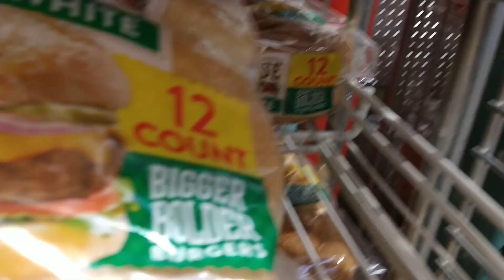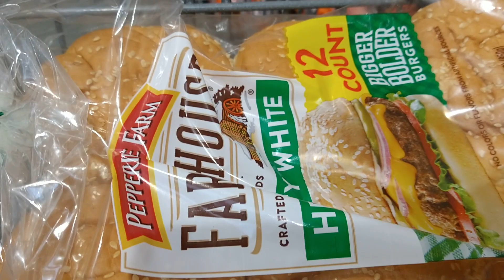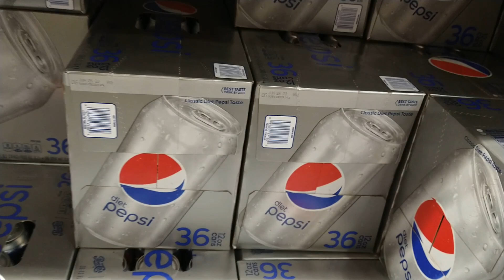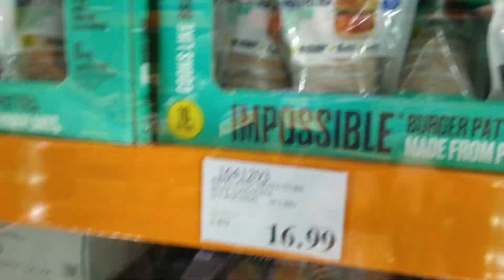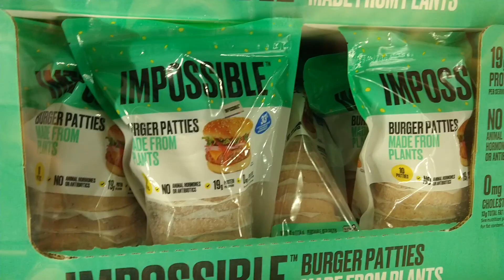빅나무의 인생 배움장 Costco 에 가다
빅나무의 인생 공부방은 Costco 이다, 온갖 사람들이 Costco 의 시민권 멤버쉽을 갖고 넓은 매장에서 자유롭게 샤핑함은 곧 축소판 아메리카의 모습이다, 평안하고 자유스럽고 누구 눈치 볼 필요없는 넓은 장소 왠지 쉼터의 휴식처 같아 인생 배움장이라 칭하고 싶다